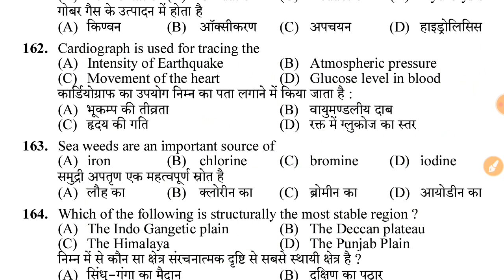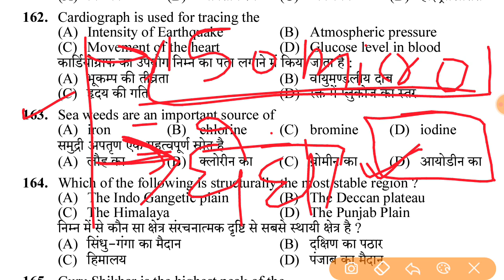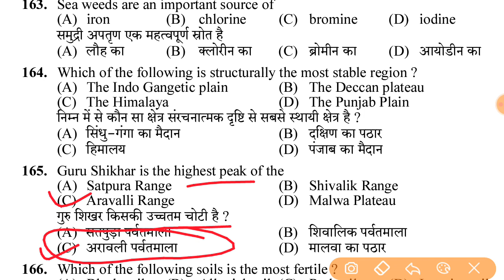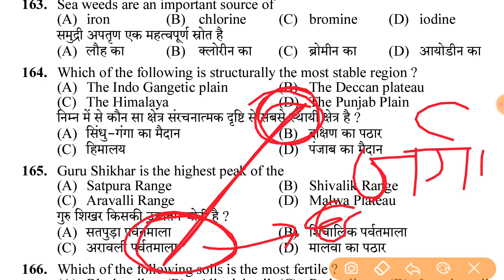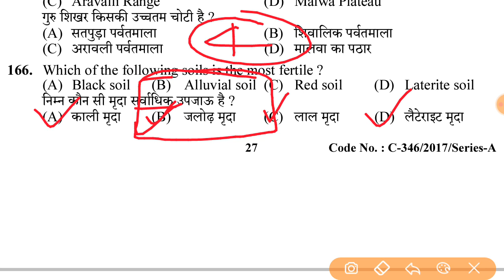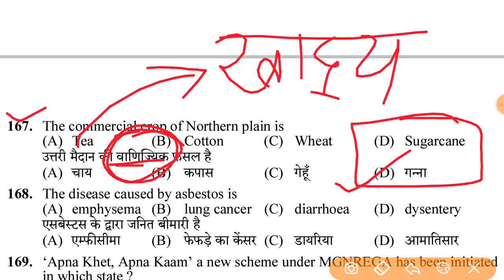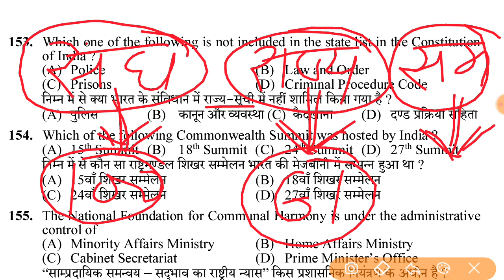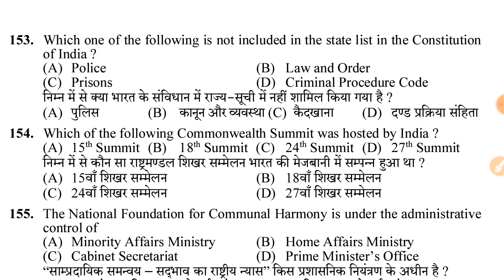GS P5📙Science,Geo, Polity 📙 questions for HPSSC HPPSC exams